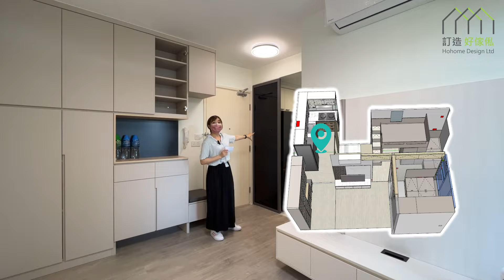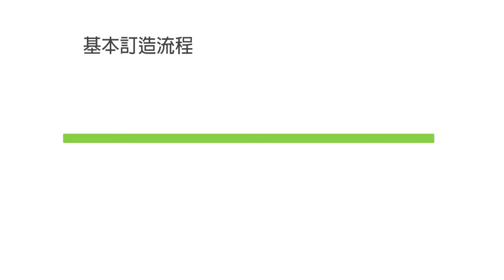【新居屋】粉嶺山麗苑 | 一家四口都有獨立空間😍 | 兩房一廳 | C字櫃 | 電視櫃 | 上下床 | 衣櫃 | 廚櫃 | 廁櫃 | 地台床 | 訂造傢俬 | 好傢俬 Hohomehk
恭喜我地嘅客人抽到位於粉嶺新居屋山麗苑兩房一廳嘅單位
抽到居屋固然興奮，如果傢俬都整得靚自然住得更加開心啦!
一齊帶大家睇下客人搵好傢俬訂造嘅全屋傢俬 — 廚櫃、廁櫃、C字櫃、電視櫃、高架床/上下床、間房牆
可能你屋企都啱用呢啲設計架~

如果想搵我地訂造傢俬，即刻搵我地嘅設計師傾下啦!

🏢傢俬陳列室: 沙田石門京瑞廣場1期12K室
👆馬鐡線石門站C出行步行1分鐘，到1期商場直上兩條扶手電梯，到辦公室電梯大堂，到12樓右轉

✨✨✨訂造好傢俬 口碑之選✨✨✨
9⃣大最強信心保證
✅首創💯%完工保證
✅終身結構安全保用
✅99%客人比讚👍
✅1對1香港設計師跟進🤝
✅香港人自設廠房品質保證
✅$0 報價、度尺、設計、出3D設計圖
✅澳洲及歐洲進口原材料
✅30年經驗的專業安裝團隊
✅明碼實價，絕無隱藏報價⚡